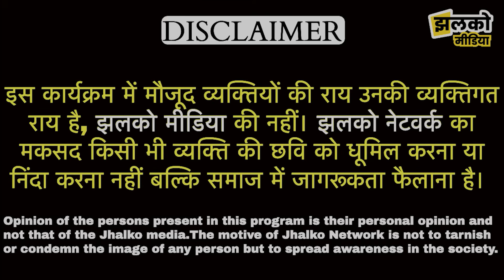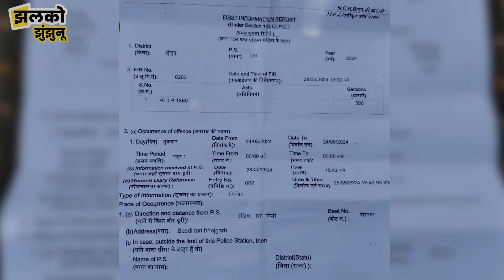दुनिया छोड़ के जा चुकी महिला के फ़ोन में मिली ऐसी Recording जिसे जानकर रह जाओगे हैरान,देखें पूरा मामला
Produced By: Jhalko Jhunjhunu
Edited By: Gaurav Ji
Reported By :  Arun JI
Cameraman :